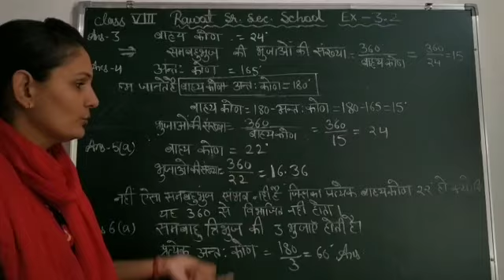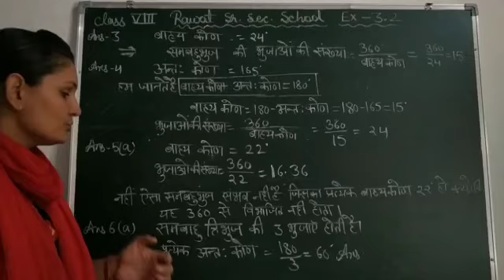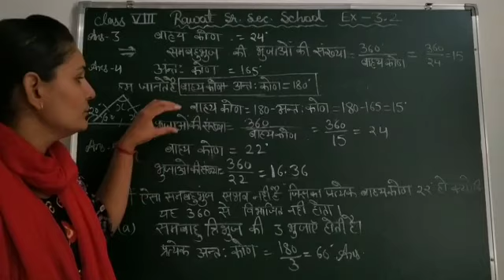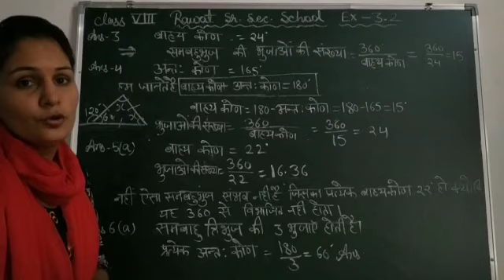Class-8th maths ch-3 ex-3.2 HM